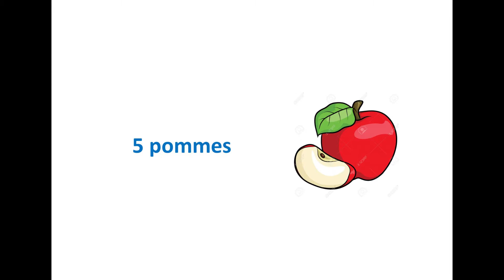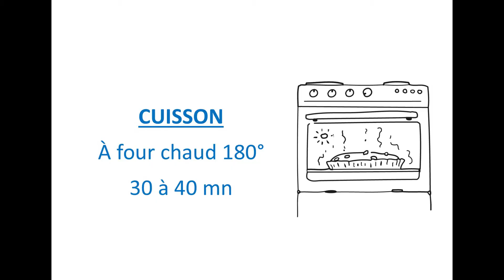tutopopote de l'EGT "la tarte normande"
Tarte normande

1 pâte feuilletée
5 pommes
200 gr de sucre
2 Œufs
200 gr de lait ou de crème liquide
1 sucre vanillé

⮚ Etalez la pâte feuilletée dans un moule à tarte ;
⮚ Ajouter les pommes épluchées et coupées en morceaux ou en lamelles
⮚ Dans un saladier mélanger le sucre, les œufs et le sucre vanillé puis ajouter le lait ou la crème.
⮚ Verser l’appareil sur les pommes ;
⮚ Cuire à four chaud (180°) pendant 30 à 45mn.
⮚ A déguster tiède ou froide.